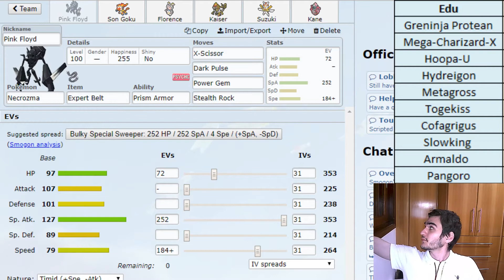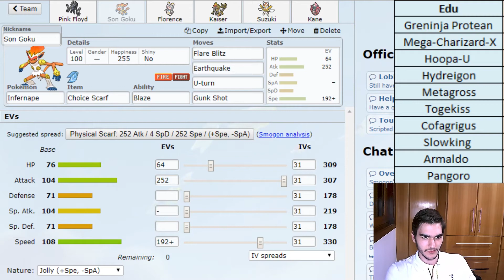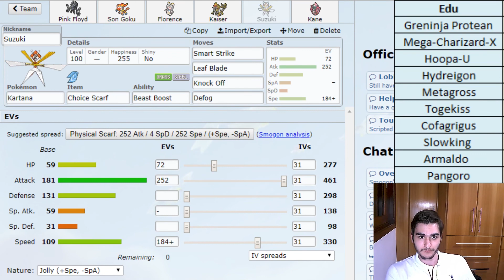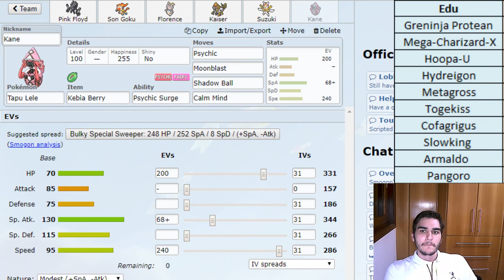[PREPARAÇÃO] Phantom Pumpkin vs EduPlays || Semana 4 - Pokétubers Clash